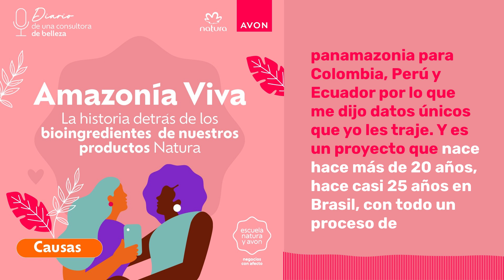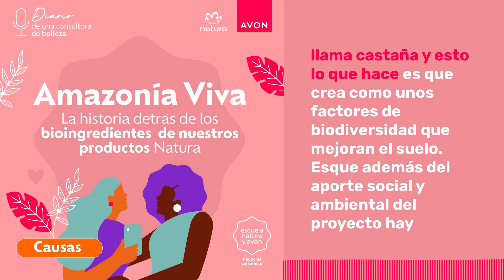Amazonía Viva: La historia detrás de los bioingredientes de nuestros productos Natura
En este episodio del podcast hablamos con Alejandro Gutiérrez, Gerente de sustentabilidad de Natura Colombia, quien nos contó sobre el proyecto "Amazonía Viva". Conversamos sobre cómo los ingredientes amazónicos enriquecen los productos de belleza y cuál es el impacto positivo en las comunidades y el medio ambiente. También nos compartió la experiencia de Alejandra, una consultora motivada por el proyecto y justamente por personas como Alejandra, resaltamos el papel que tenemos las consultoras de belleza en la promoción y venta de estos productos sostenibles.

Momentos del episodio

La presencia del Amazonas (00:00:00) Se menciona la presencia del Amazonas en los productos de belleza y su importancia en la cosmética.

Amazonía Viva: origen y desarrollo (00:00:56) Se explica la importancia del proyecto Amazonía Viva de Natura, su origen y desarrollo en Brasil.

Beneficios para las comunidades (00:01:29) Se detalla cómo el proyecto beneficia a las comunidades locales y su impacto social y ambiental.

Descubrimiento de la castaña (00:03:43) Se relata la anécdota sobre el descubrimiento del potencial de la castaña y su valor en la cosmética.

Rol de las consultoras de belleza (00:04:26) Se destaca el papel fundamental de las consultoras en la promoción de productos y su impacto social.